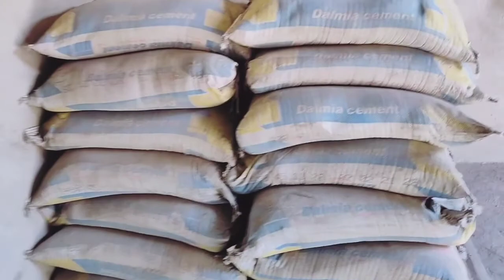Kela video bonaboi nuwarilu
Valke video Shoot koribo nuwarilu
Next Bonam video hojair.Hojai natun bazar
Going to Hojai from Guwahati

subscribe_now